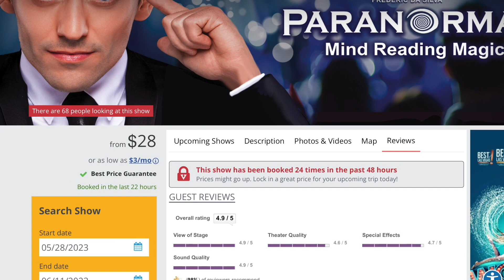What are the best shows in Las Vegas in 2024 ?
top 5 rated shows based on Vegas.com reviews in June 2024
4.6 Mystere -  4.7 star Piff   4.8 star menupose and Mat Franco
4.9 star Paranormal Frederic Da Silva